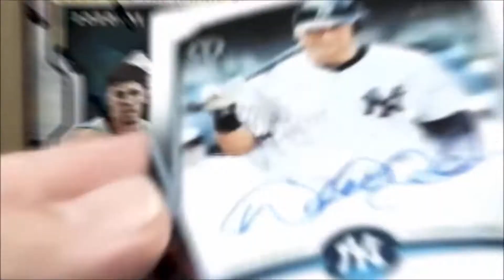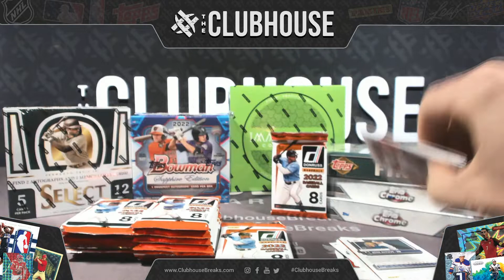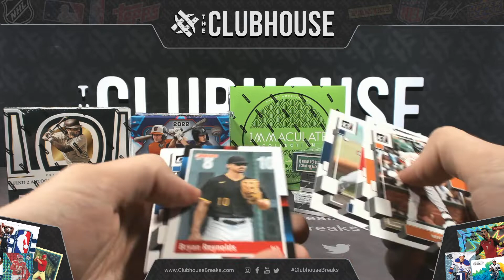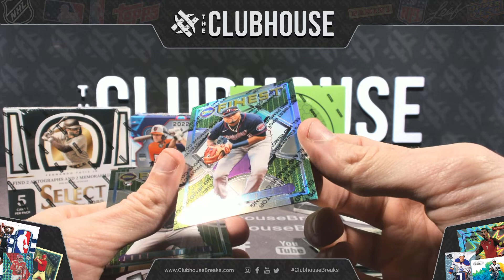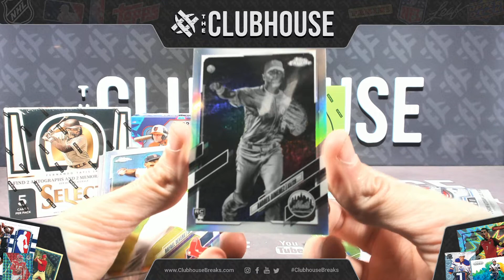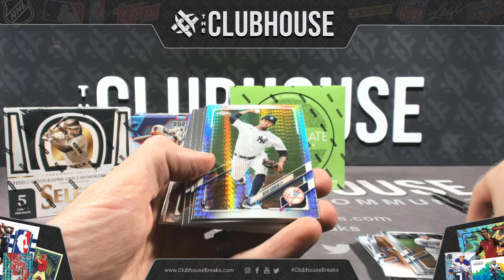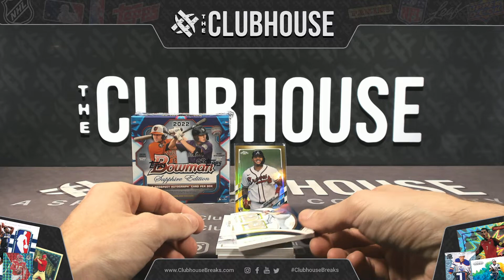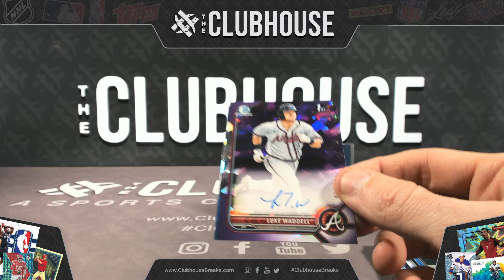NASTY MIX : 2022 Bowman Sapphire, Immaculate & MORE Baseball RANDOM TEAM Group Break #8543